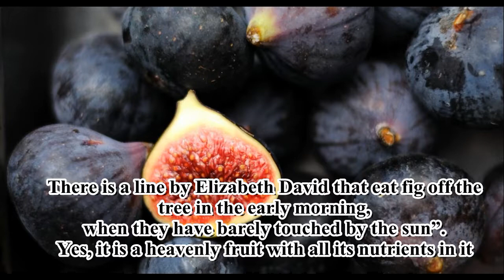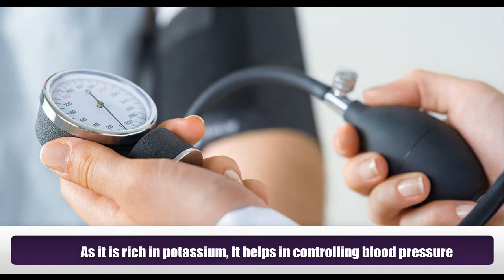11 Health Benefits of Fig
There is a line by Elizabeth David that eat fig off the tree in the early morning, when they have barely touched by the sun”. Yes, it is a heavenly fruit with all its nutrients in it.
1) It is a rich source of fiber, which will act as a natural laxative. Thus, it is highly beneficial for those who are suffering from constipation.
2) It is rich in calcium, which in turn strengthens the bone. It also prevents calcium loss caused by high salt diet.
3) It contains vitamin A, C and E which are helpful for rendering naturally glowing skin.
4) It contains potassium which is helpful to regulate blood sugar.
5) As it is rich in fiber, it will make you feel full and reduce hunger. This in turn helps in weight reduction.
6) It contains anti-oxidants which help to eliminate free radicals and fights against cancer.
7) It contains high level of vitamin C which helps in lightening the skin.
8) Fig oil is used to hydrate scalp. It will also help in making your hair more lustrous and voluminous.
9) It contains magnesium and many other vitamins which will promote hair growth.
10) As it is rich in potassium, It helps in controlling blood pressure.
11)It contains omega 3 fatty acids, which will help in moisturizing the skin.

Meet Dr. Purushothaman@Centre For Human Perfection:
About Dr. Purushothaman:
Dr.Purushothaman'sBooks @ Amazon.com
Living In Wellbeing Books@ Kindle